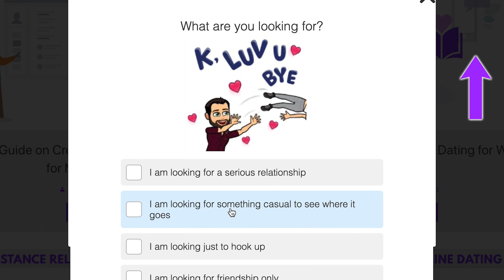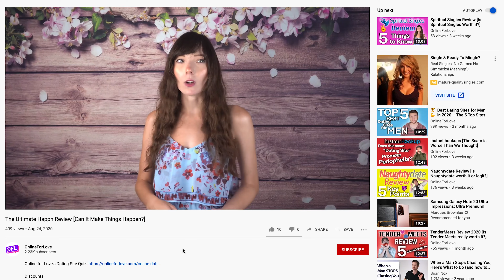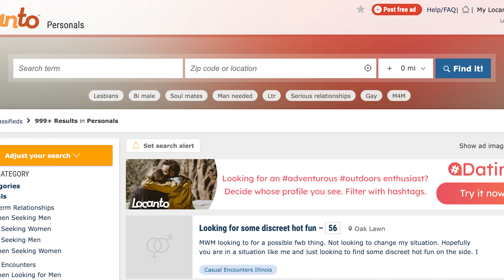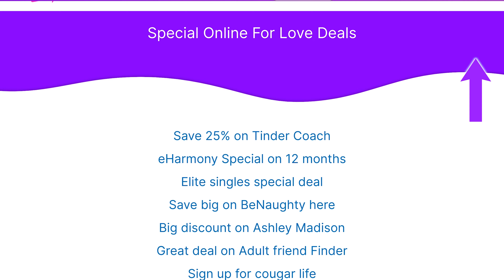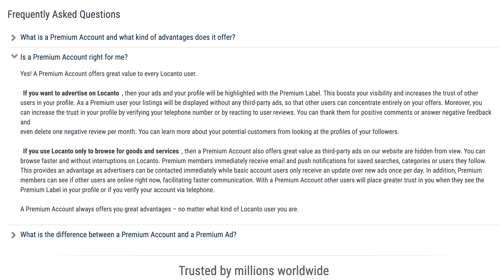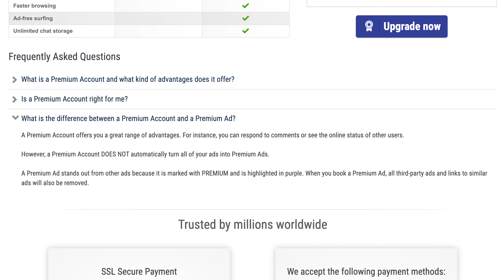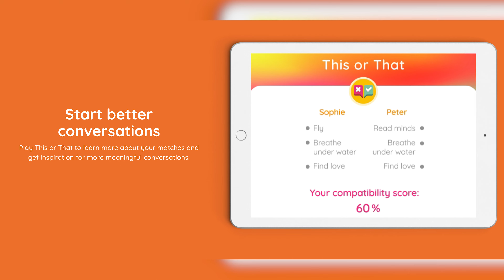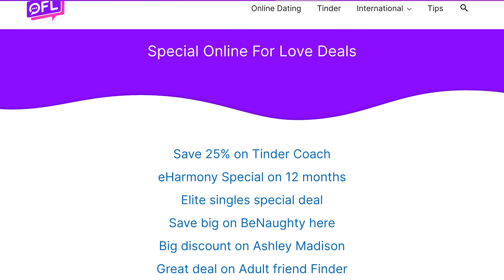The Craigslist of Dating Sites - Does it Work? [Locanto Review]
Sections:
Intro: 0:00
1. What is Locanto?: 1:07
2. Personals Page: 2:59
3. Prices: 6:02
4. Dating: 8:46

Are you looking for love - or is that classified?

Locanto is a classifieds site that offers much more than used cars, short term gigs and random items for sale. It also caters to people who are looking for love. Locanto has a section on its site dedicated to Personals ads.- just like you'd see on sites like craigslist or in newspapers. You can look for someone who likes piña coladas and getting lost in the rain just like you would in your local personals ad in the newspaper.

But outside of the personals section of Locanto, they also offer something truly unique for classified sites - their very own dating section that works as a stand alone site or app. Locanto presents dating, where you can set up a profile, add information about yourself, and get matching with people who are looking for love.

Essentially, Locanto offers several unique ways to go about finding love. But how effective are they?

In this video, we review Locanto on a dating app basis and take a look at its details and success rates to judge how well, or not well, it works. Is Locanto worth it for you? Or should you look for love somewhere else? Watch this entire video to find out!